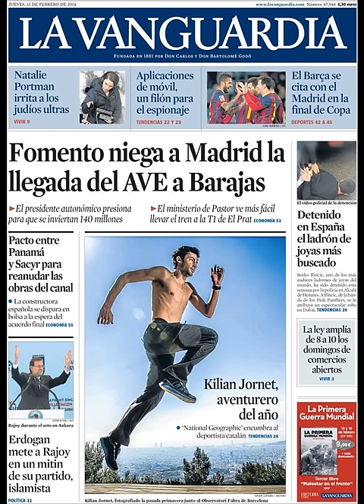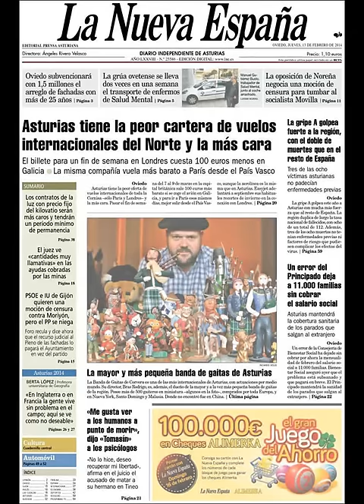Noticias 13 Febrero de 2014 Principales Portadas Noticias Diarios Periódicos en España Spain News